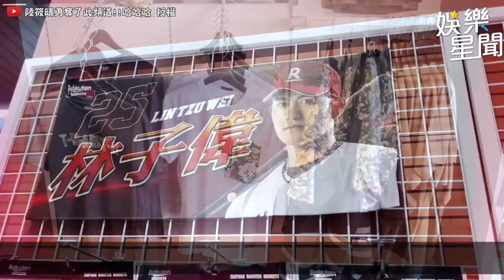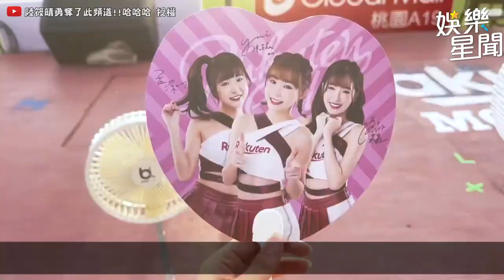多慧籃籃開跳性感越南舞！扭腰擺臀超香！若潼清唱經典歌曲展現超強歌唱實力！｜@star_setn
@sunnie0111 授權